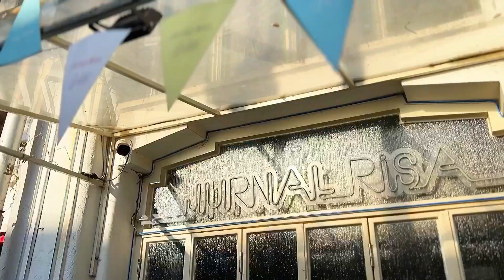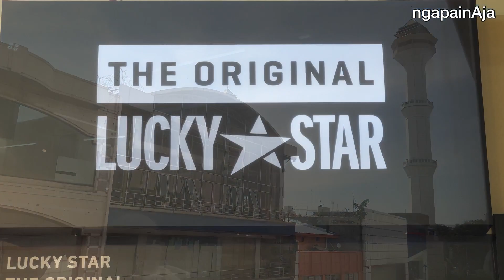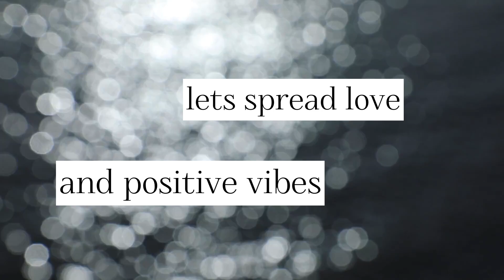BELANJA SEPATU UNTUK 30 ANAK YATIM / NGAPAINAJA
ngikutin kegiatan positif bareng yayasan bagea dan komunitas cerdas dini, seru pisan